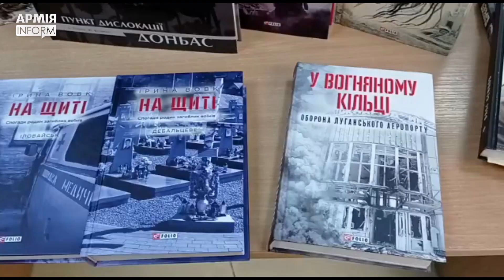Кілька десятків видань військових авторів передали дніпровським бібліотекам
Військові журналісти Дніпровського офісу АрміяInform разом із місцевими волонтерами і меценатами привітали бібліотекарів з їхнім професійним святом. А як подарунок передали в фонди цих читалень кілька десятків примірників книг військових авторів.